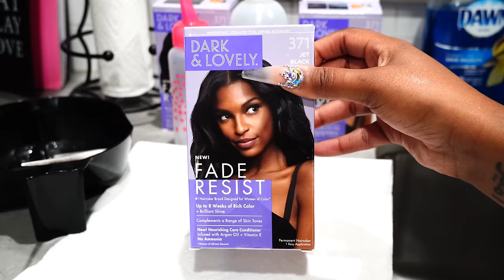Updated 2020 | Celebrity Secrets | Dye your lace Jet Black | New lace glue techniques for WOC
Please Read...

Hey fairies,

WOOT WOOT. Im giving you guys my updated way of how I like to dye my wigs Jet Black now going into #2020. Im also sharing my celebritysecret my friend Kellon Dyreck taught me on our trip to Bali in September. Its perfect for WOC.

xoxo
Mama Fairyy

Hair details: Straight 13x4 Transparent Lace Front Wig 26inch 180%
Same Hair in the video:

♡ Social Media ♡
● Business ig: @fairyystylish (follow for all updates)

salon care applicator
salon care applicator (big)
Dark & Lovely Jet Black Dye
kiss colors jet black
featherweight applicator
bed head helmet head spray
Wig cap * I couldn't find it online. I purchased mine from my beauty supply
Huda beauty tantour contour cream | Light
Bold Hold active

♡ Nail tech ♡
Andy Ig: @thatnailsguy
location: Lawrenceville, New Jersey

♡ EapHeat ♡
My favorite hot tools line so far!
I used the Hot comb
Save money $$$ off at checkout
Use code "fairy10"